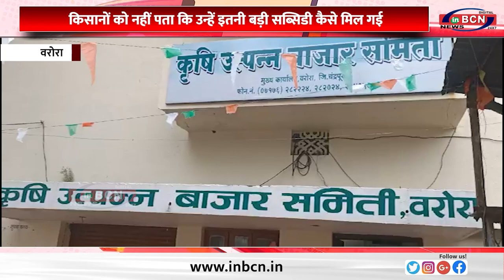Vidharha News .....INBCN NEWS